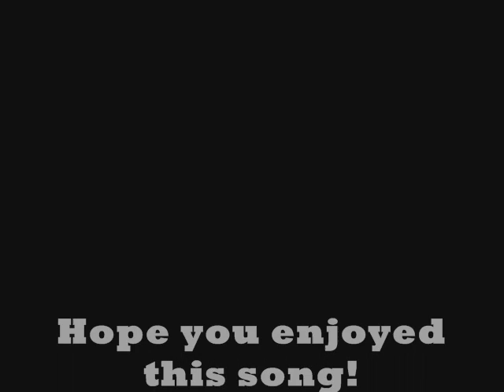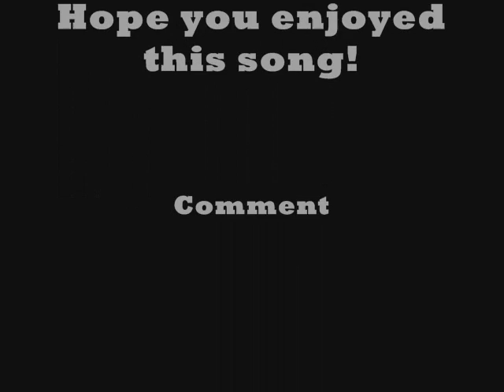Guess Who's Back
"Once again back is the incredible"
Yeah, yeah
It's the return of the Wild Style fashionist
Smashin hits, make it hard to adapt to this
Put pizazz and jazz in this, and cash in this
Mastered this, flash this and make em clap to this
DJ's throw on cuts and obey the crowd
Just pump the volume up, and play it loud
Hip-Hop's embedded, before I said I wouldn't let it
But me and the microphone is still magnetic
Straight off the top, I knew I'd be forced to rock
Dancefloors just stop, the spot's scorchin hot
Hoping I open Rakim Allah seminars
Massage at the bar smokin ten dollar cigars
while I admire midas, with more vision than TV's
I find it easy catchin diabetes from fly sweeties
Sit back and wait to hear a slammin track
Rockin jams by popular demand, I'm back
*chorus*
I control the crowd, you know I hold it down
When it drop you know it's jiggy when you hear the sound
From town to town, until it's world reknowned
And I rock New York City all year around

It's on so you can swerve when it's heard in clubs
Thought patterns displayed on Persian rugs
Equations are drawn up in paisley form
Mic it stay warm, my flow is Evian
Deep as a Nautilus, you stay dipped in Ra style
from the shores of Long Island to Panama Canal
Intellect pitches new trends like a clothes designer
I'm in effect, quicker than medicines in China
Split the mic open fill it with somethin potent to go in
and take a toke then, mental planes start floatin
Hot science is smokin altitudes cause chokin
Product is hypnotic you're soakin and still smokin
Showin better scenes than grams of amphetamines
Plans to scheme, means I'll forever fiend
Long as the mic is loud and the volume is pumpin
I'ma move crowds to 2000
*chorus*
Yo, my rhymes and lyrics, find spirits like a seance
Since fat Cray-ons, I write and display chaos
My plan is damage, the diagram to where the jam
I take advantage, until the crowd go bananas
What a rush I hear cuts then I lust to touch
Microphones get clutched by the illustrious
Word spread I inherited, many ways to say the unsaid
Born with three 7's in my head
In time no one can seem to blow your mind as far as this
To find you'll need philosophers and anthropologists
Astrologists, professors from your smartest colleges
with knowledge of scholarships, when Ra be droppin this
Some of the things I know, will be in your next Bible
When I die go bury me and my notebook in Cairo
with the great God from Egypt manifest was write rhymes
align with the stars, I come back to bless the mic
*chorus* 2X
Word up, Rakim Allah the Microphone Fiend is back, yaknahmean?
"Rakim Allah"
Till death do us part
It's on
"Rakim Allah"